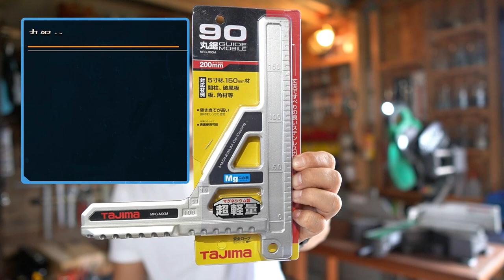[DIY]スライド丸鋸をお勧めする5つの理由！前編です。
---お知らせ---

2020年5月からブログを始めました。

.カメラ.

◇　sony hdr-cx560　(10年以上前に購入）
.レンズ.

.ジンバル.

.マイク.

◇　audio-technica ステレオマイクロホン AT9911